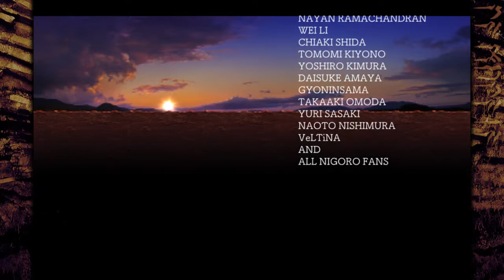La-Mulana 2 - Episode 78 (Finale) - Long Live the Queen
This is what happens when some ruins goddess gets between me and my lawn gnomes.

All things considered, La-Mulana 2 does a good job of living up to the standard set by the first game. I was a bit amused at just how easily the late-game bosses could  be trivialized, though.
I apologize to all those viewers out there who just want to see me play Disgaea. More than anything, this LP was a passion project fueled entirely by hype for the game, which since September has kind of faded into the void. It's taken me far too long to upload all of it, even considering the streams I've been doing in the meantime. But rest assured, Disgaea will start again tomorrow with the second chapter of Time Leap. Thank you for your patience, and see you all tomorrow!

Bosses killed:
9th Child

Items found:
Heimdall Data